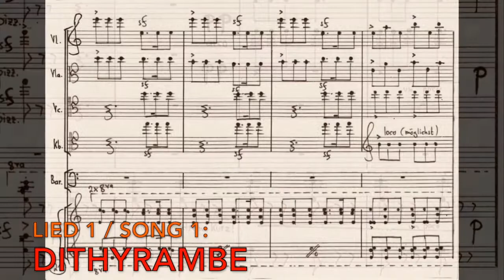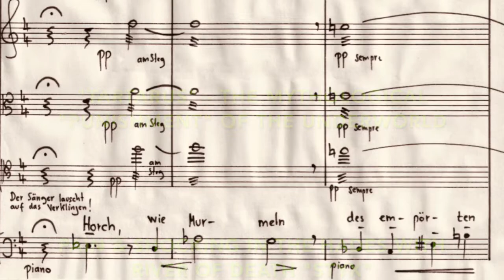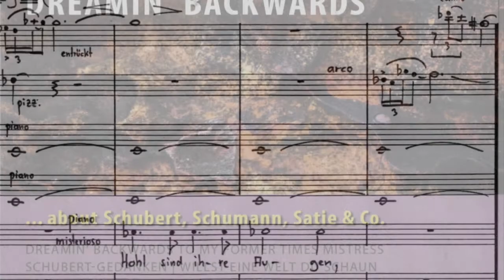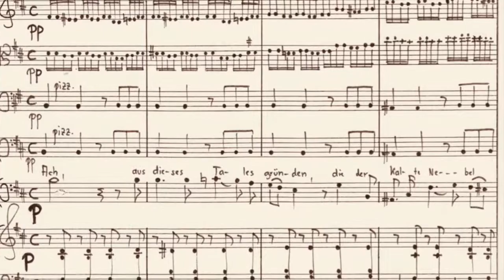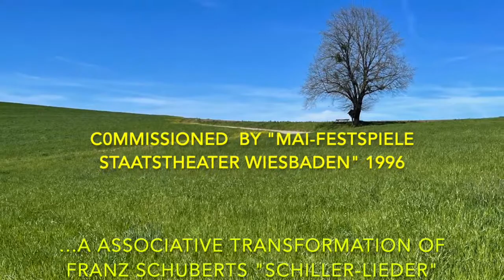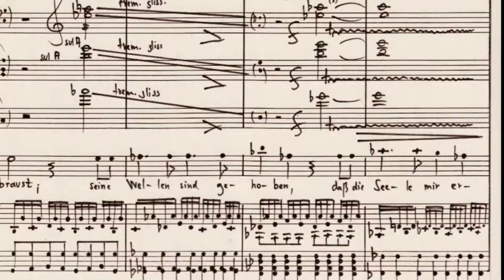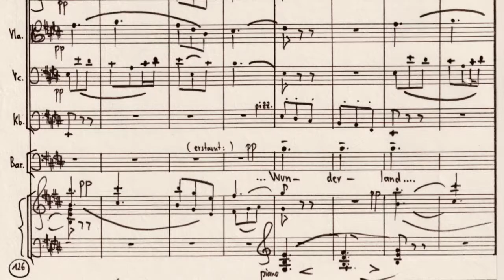Enjott Schneider SCHUBERT GEDANKEN Trailer, "Schiller-Lieder" von Franz Schubert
Enjott Schneider SCHUBERT GEDANKEN / THOUGHTS ABOUT SCHUBERT for baritone, piano, violin, viola, violoncello and double bass (like the “trout quintet” / “Forellenquintett-Besetzung”)
Performed by Christian Maria Schmidt (baritone), Jelena Stojkovic (piano) and the Seraphin Quartet (Winfried Grabe/Vl, Malte Koch/vla, Markus Wagner/Vc, Konstantin Kramer/bass).
Recorded in June 2020 - during early pandemic times – in Munich Künstlerhaus am Lenbachplatz for the Label Ambiente Audio CMS / Chamber Music Series of Enjott Schneider.
“Schubert-Gedanken” is a song cycle about three songs “Schiller-Lieder” of Franz Schubert (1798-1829) with lyrics by Friedrich Schiller (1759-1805).
Commissioned by „Mai-Festspiele Staatstheater Wiesbaden 1996“
SCHUBERT-GEDANKEN are associative transformations of Schubert's songs. The first song DITHYRAMBE takes up the joyful bacchanalian gesture and sticks to the original in rhythm and phrasing. The singer's melody line, however, is newly composed. GRUPPE AUS DEM TARTARUS is compositionally very consistent. This relentlessness reflects the content of this song about Tartarus, the mythological 'punishment' of the underworld, to which the Titans were banished. The piano plays without exception original phrases by Franz Schubert, while vocals and strings strictly adhere to a ten-tone row (eb-d-ab-g-db-c-f#-b-f-e). A few quotations (for example from "Death and the Maiden") and the relentless circling of the free-tonal series in its own time stratification create a strict basic mood. The song SEHNSUCHT is in original B minor and shows in its key symbolism clear proximity to the "Unfinished Symphony" in the same key. Since this symphony was formative for my musical development anyway, I have placed this song in the context of many quotations from it and from other revered Schubert works. Especially the closing words "Wunderland!" in the context of the dreamlike symphonic finale in E major are like a key to the mystery of the "Unfinished Symphony".